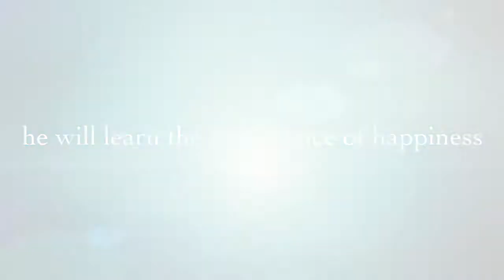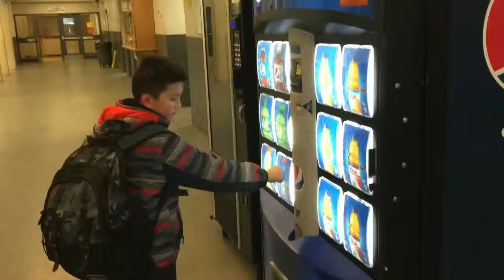Roblox 3 - Doomspire Brickbattle.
Roblox 3 - Doomspire Brickbattle. Andin plays Roblox quite long. He played on cell phone, computer and IMAC. Today he plays Doomspire Brickbattle. The game has many colour (Red, Blue, Green, ...).teams. The players choose the team. Then they try to attach the other teams. They also can team up with others to get help or combine the power. Andin is Green team, so his jacket is Green. It is really cool and a lot to discover. Join in the new adventure with Andin, Dears!